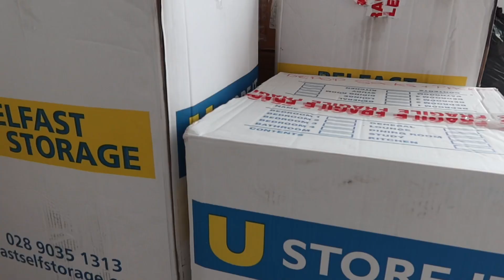LIFE LATELY | We Moved + Getting my ish Together